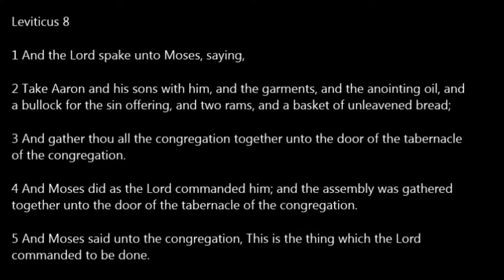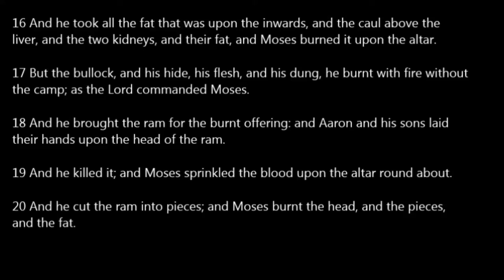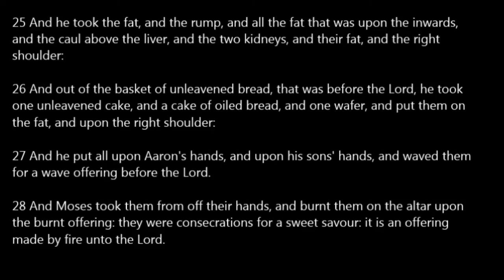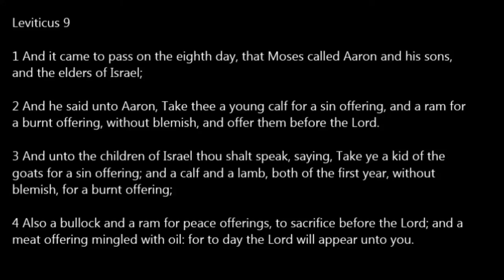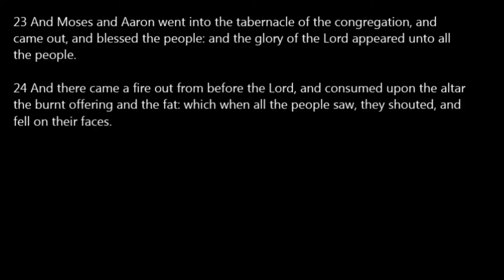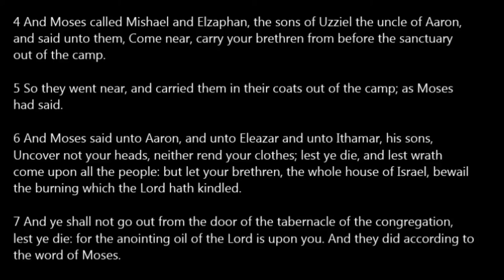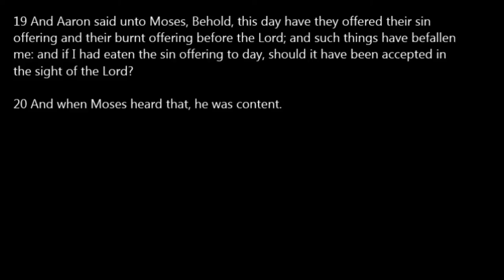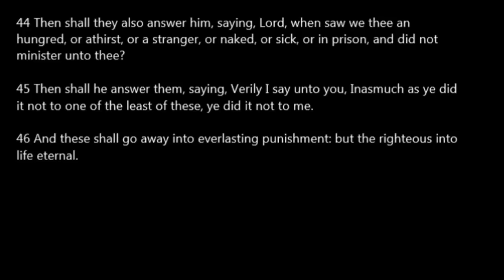Day 041 One Year Bible Read Along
Day 41: Lev 8-10; Matt 25:31-46